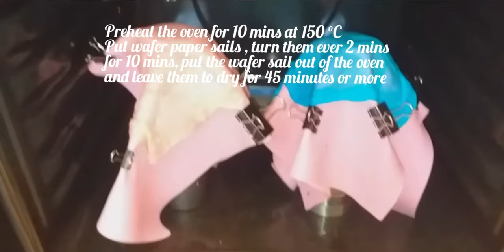Wafer paper Sail Tutorial | Easy way & Quick Tutorial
How to make your own Wafer Paper Sail at Home  or Learn how to make  your own  amazing Wafer Paper Sail  @ JDC cakes & Bites.

Ingredients
I used
- Water
-Wafer Paper Sail
- Any Colour of your choice

Editing software:
Pro Cut: